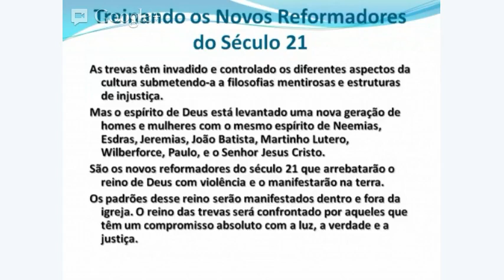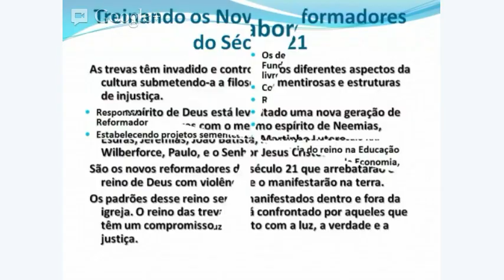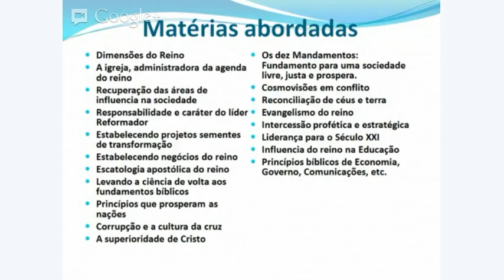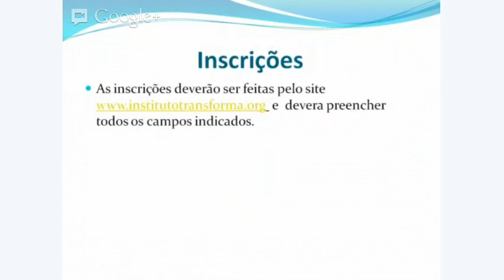Apresentação do Instituto Transforma